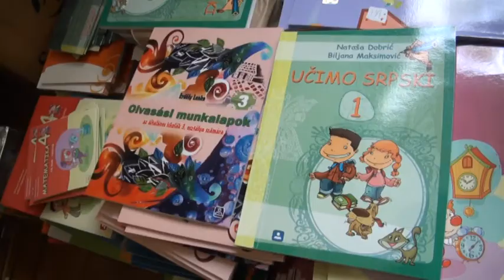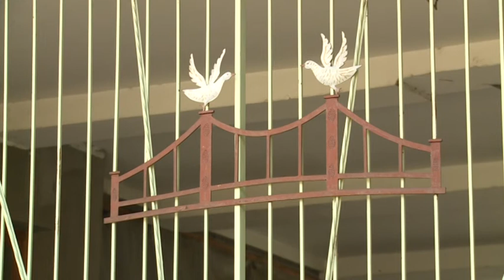2015 09 03 Iskolakezdés tankönyvek nélkül